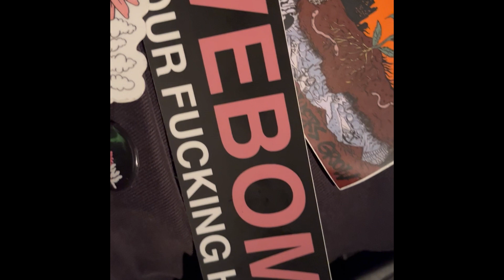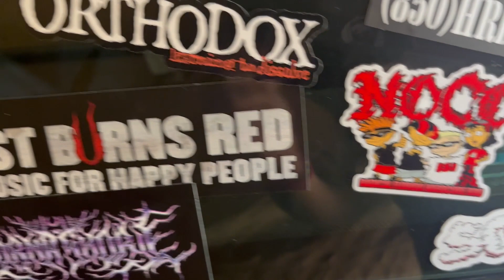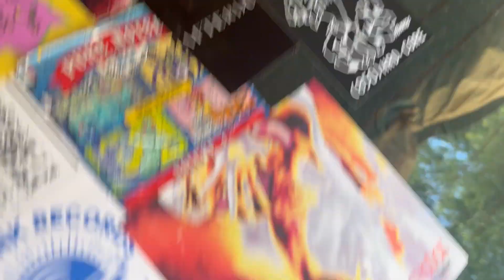Scowl tour with Jivebomb, Anklebiter, and Burning Strong in Pensacola at The Handlebar!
In this video I go to one of the local venues we have called the handlebar and watch a Scowl show with Jivebomb, Anklebiter, and of course pensacola's own Burning Strong!